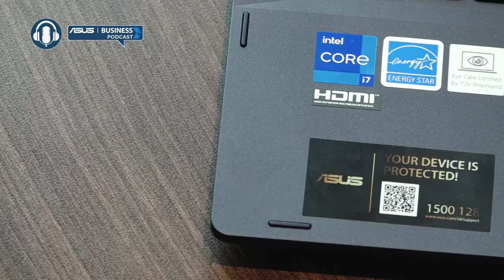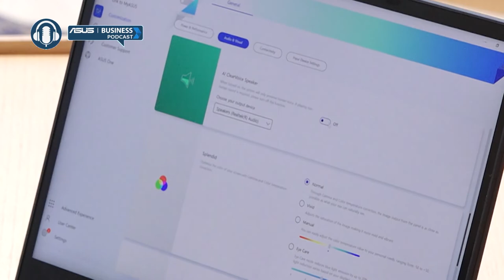EXPERT TALK: Brand Lokal Go International with Founder Kebab Baba Rafi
Siapa yang nggak tau Kebab Turki Baba Rafi? Bisnis yang diprakarsai oleh Nilamsari Sahadewa bisa kamu temukan di mana-mana.⁣⁣
Ingin tau tips memulai bisnis kuliner, serta target bisnisnya di beberapa tahun mendatang? Simak terus ExpertTalk bersama CNBC Indonesia yang akan membahas bagaimana para Expert untuk selalu mendapatkan cuan di situasi apa pun.